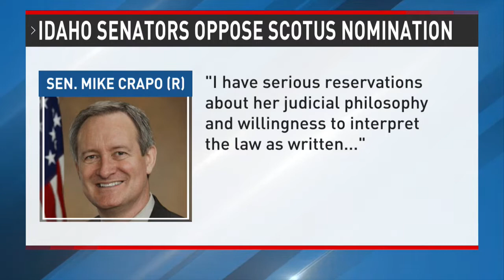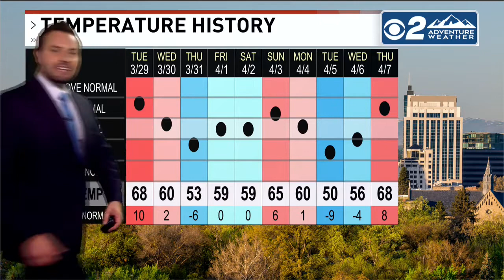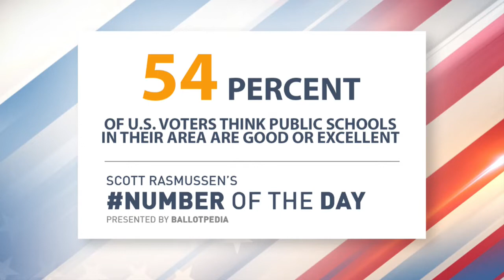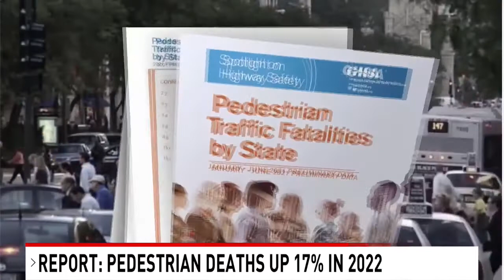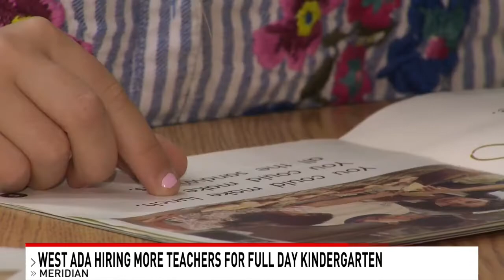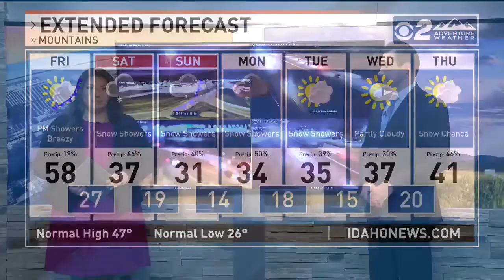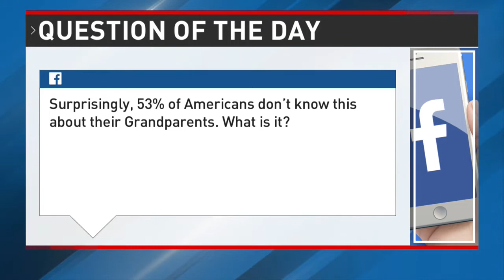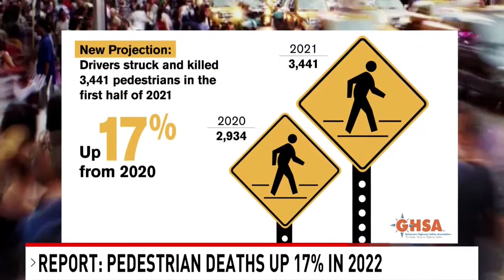CBS 2 News This Morning | April 8th 2022